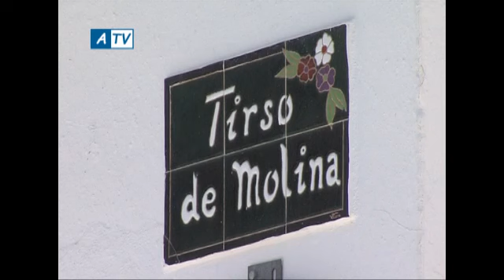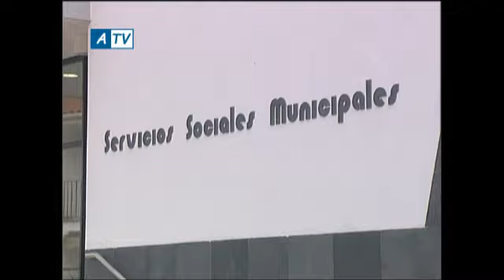NOTICIAS ATV 21 06 12